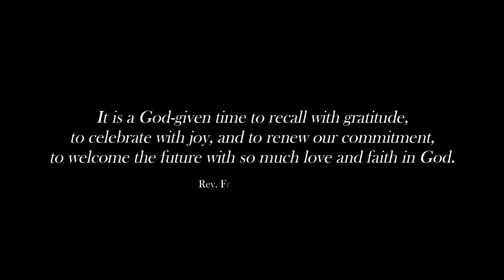TALK TO MAMSHIE: UP CLOSE & PERSONAL WITH FATHER ALBERT || INBCS ANNIVERSARY SPECIAL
M’ Shiela gets a little casual and conversational with the head of RCBNES to help stakeholders get to know much better the man behind the continuous success of the institution.